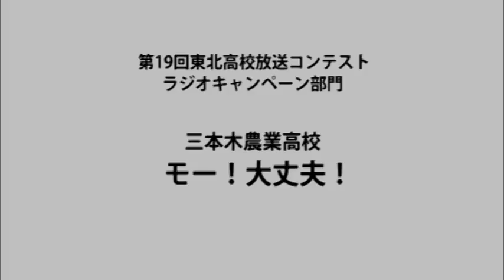【ラジオ】三本木農業高校 「モー！大丈夫！」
東北高校放送コンテスト2016　参加作品　三本木農業高校　「モー！大丈夫！」
‹作品紹介›
　初めて牛の世話をする生徒達が本物の牛の鳴き声を聞きます。飼育のために子牛と引き離された母牛の鳴き声が怒っているように聞こえます。そこで、牛にも「喜怒哀楽」があり、「子を思う気持ちは牛も人も同じ。」ということを知ります。
　本物の牛の、迫力のある鳴き声をお聞きください。